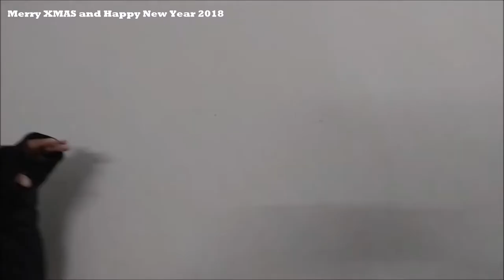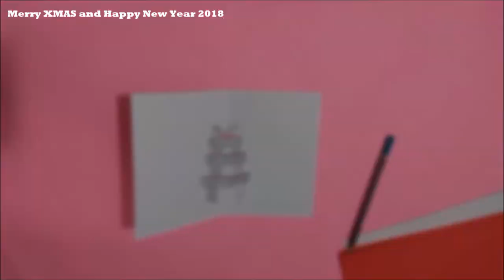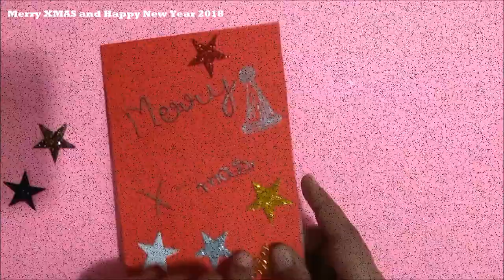CHRISTMAS Greeting Cards, all beautifully homemade Christmas Cards - Super DIY by Jiyaa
Learn to make beautiful handmade CHRISTMAS Greeting Cards, all homemade Christmas Cards - Super DIY by Jiyaa.